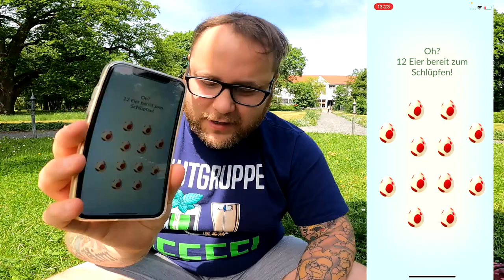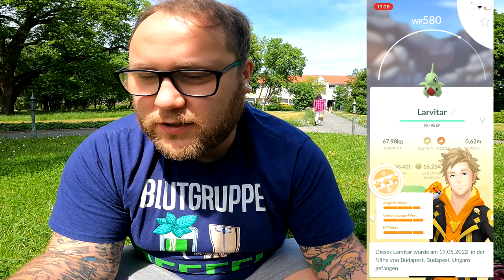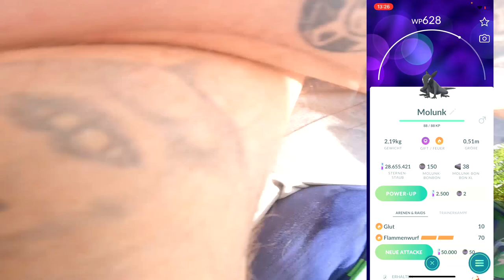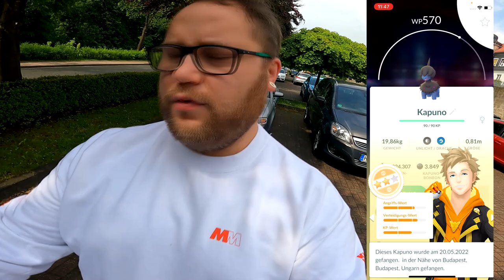Oli hat den Staub geklaut !!! (EGG OPENING) | Pokémon GO Deutsch # 1990